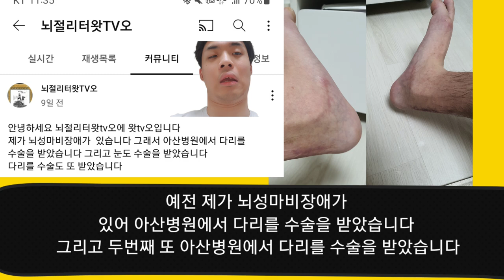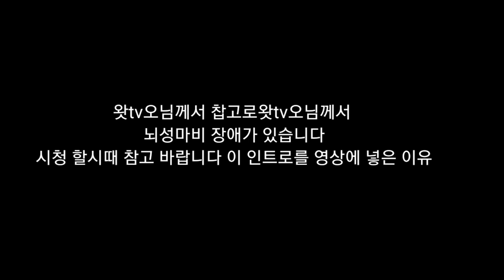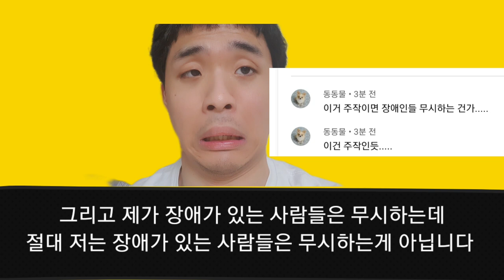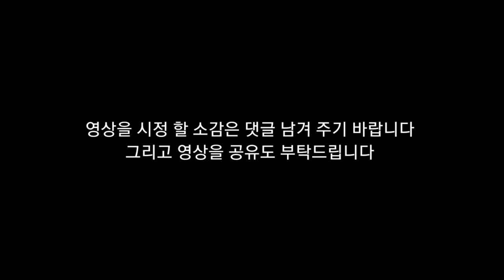저는 주작이 아닙니다 진짜 뇌병변유튜버 입니다